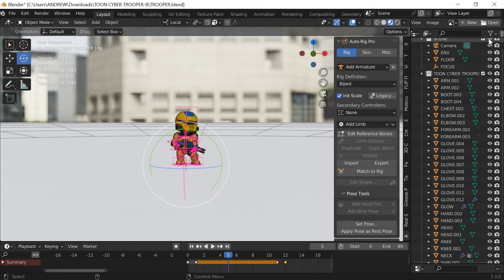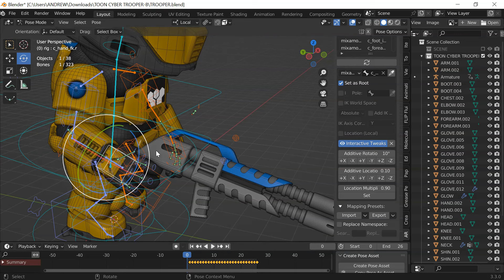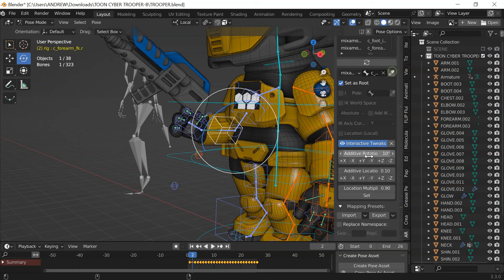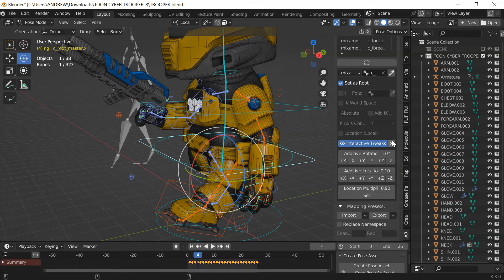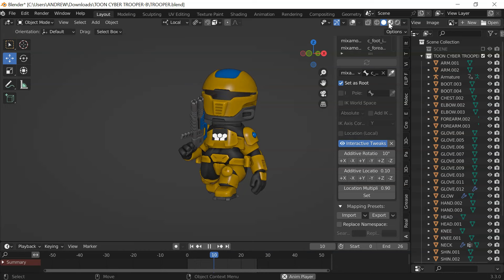How to retarget auto-rig pro rig to a MIXAMO animation